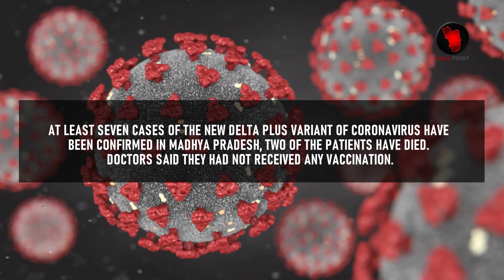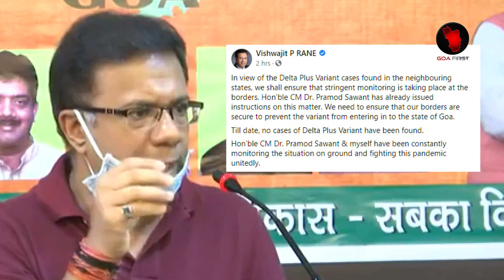GOA NEWS UPDATE : Important Update On Delta Plus Variant | 25th June 2021 | goa covid 19 news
GOA NEWS UPDATE : Important Update On Delta Plus Variant | 25th June 2021 | goa covid 19 news | goa news latest updates | goa news today | goa news on 25th june 2021 | goa first news and entertainment | goa news channel